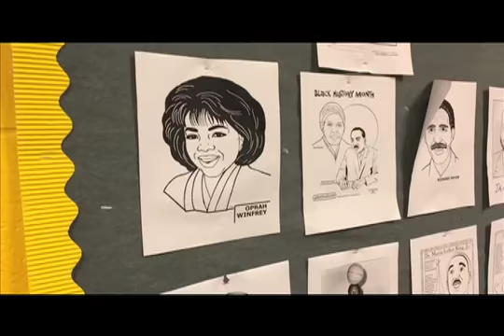Annual Black History Month Art Contest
By: kenblevins1
Published on: January 27, 2017